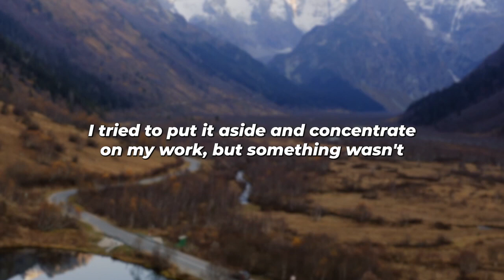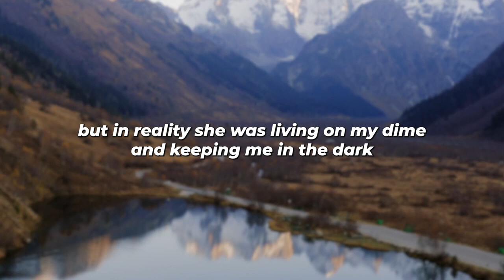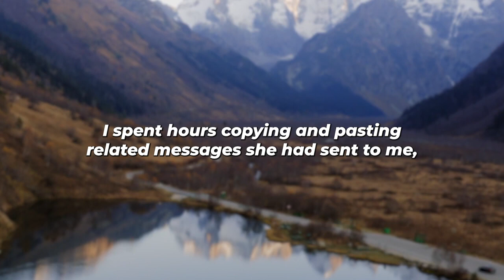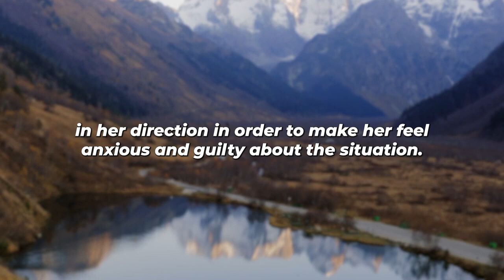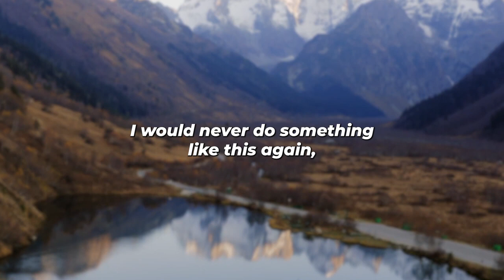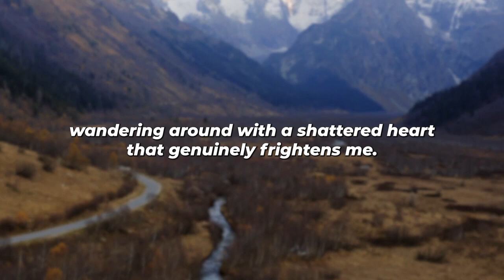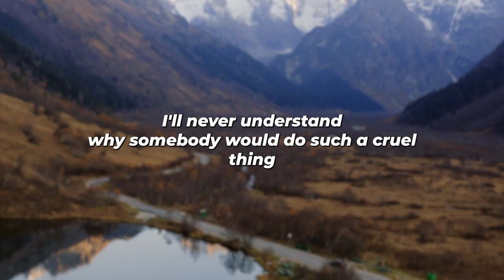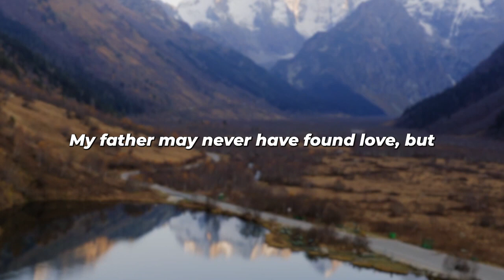Found Out Fiance Was Cheating On Me W/Co-Worker I Took My Ultimate Revenge (Reddit Cheating)